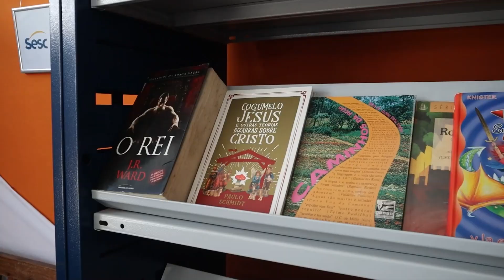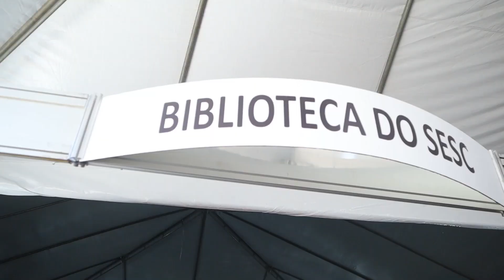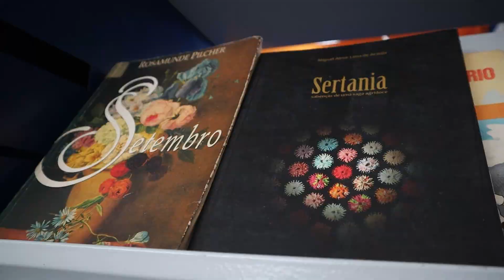TROCA DE LIVROS DA BIBLIOTECA DO SESC FLIFS 2023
Aproveite a Flifs e venha trocar seu livro, que está perdido na estante, por outro disponível no estande da Biblioteca do Sesc. Veja no vídeo como participar desta ação de troca de livros!

FICHA TÉCNICA
Produção: Felipe Lisonjeado;
Apresentação e edição de texto: Felipe Lisonjeado;
Edição: Alencar Cerqueira, Volney Menezes;
Videografismo: Rafaelle Lima;
Imagens: Eduardo Vasconcelos; Jorge Menezes; Alencar Cerqueira;
Auxiliar de externa: Hortência Sant'Ana;